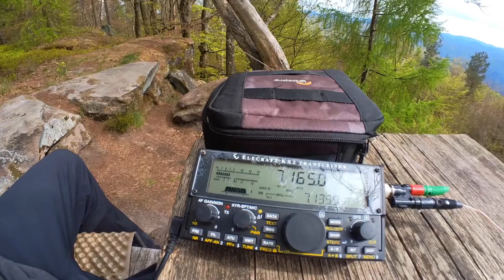My first GMA activation / hamradio / Amateurfunk / Global Mountain Activity